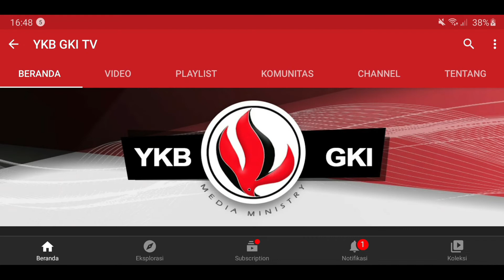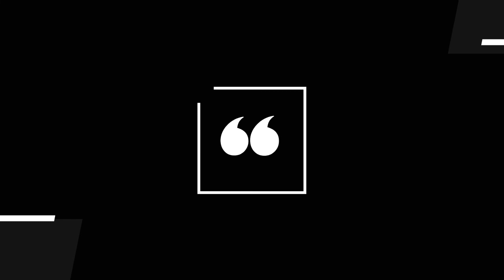YOUTH FOR CHRIST 427 - HIDUP BERSAMA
Renungan Harian Pemuda “Youth For Christ” untuk hari ini, Senin, 16 Mei 2022
berjudul : Hidup Bersama
Didasarkan pada : Mazmur 133
Dibawakan oleh : Puji Yuli Christiani Purba